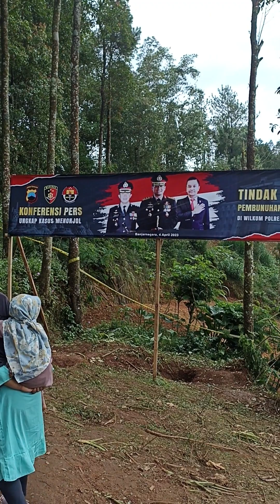Tkp mbah slamet di banjarnegara